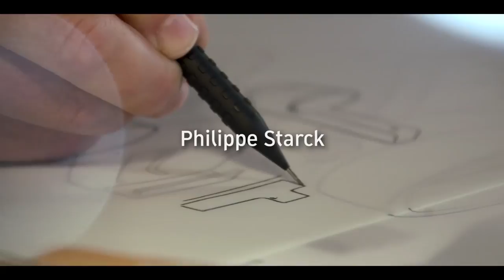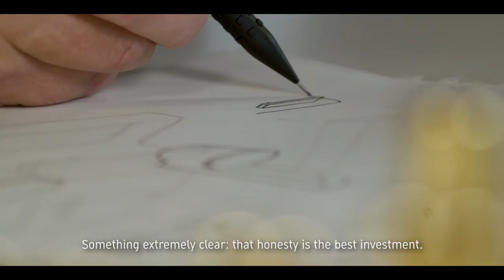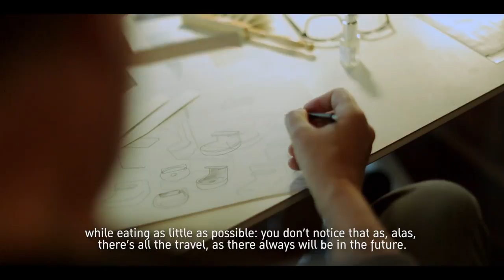Philippe Starck and Duravit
200 years Duravit - time for us to visit one of our longest companions. Philippe Starck gives an exclusive insight into his work, his thoughts and his view on the collaboration with Duravit. The designer talks about his first visit to the Black Forest, analyzes the development of the bathroom in general and explains wittily what he and Duravit learned from each other while realizing various projects.